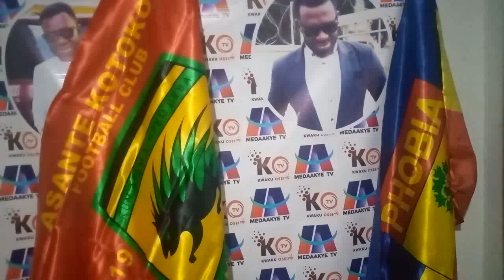HOT ONE: LATEST ON ASAMOAH GYAN JOINING KOTOKO..SULLEY MUNTARI TO..IMORO IBRAHIM TO CEO..RICHMOND TO